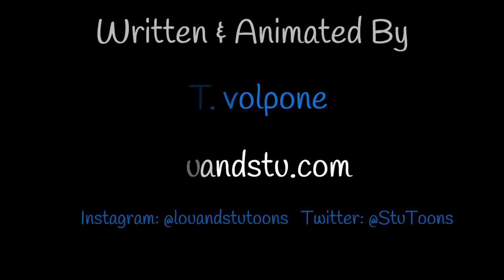LouCast 11 27 21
Lou talks about dancing and crying but not at the same time. He begs WhiteClaw  to lower their abv and and save his marriage.